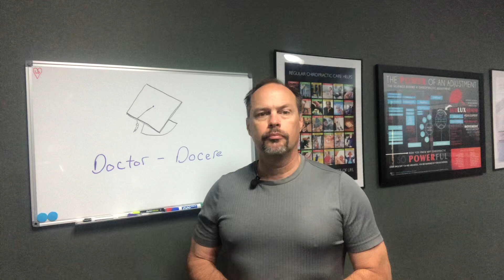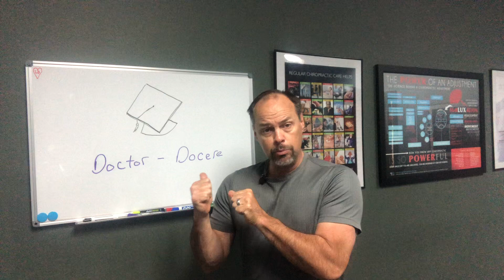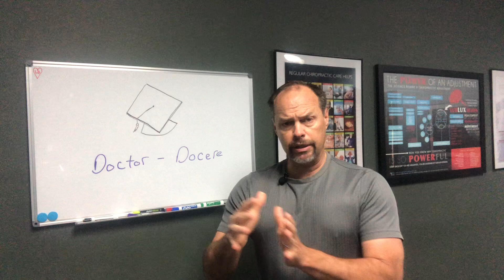Whiteboard Wednesday 6-9-21